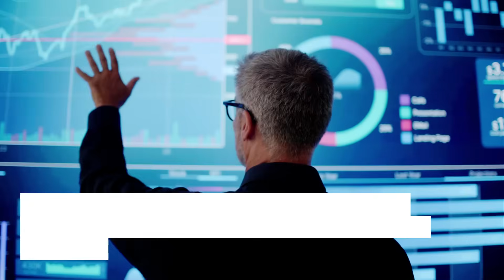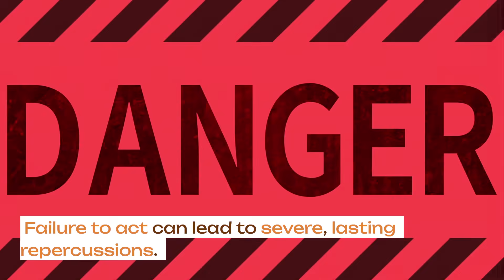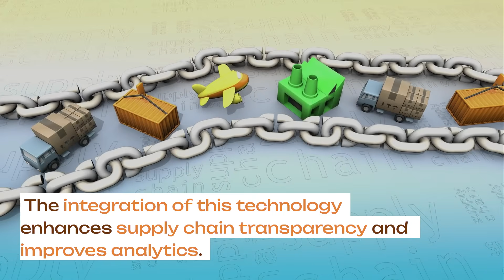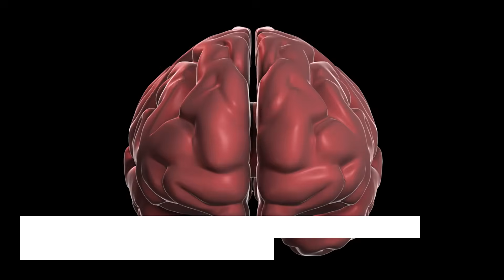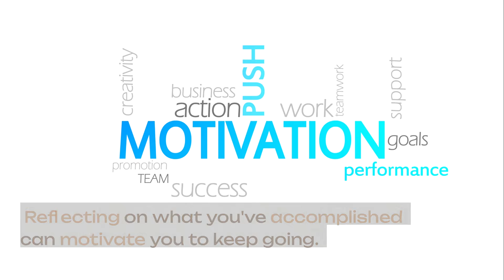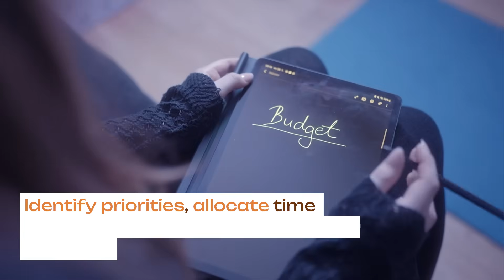Top 10 Tech Trends You Need to Know for 2025!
Step into the future now — because the next wave isn’t coming, it’s happening. From autonomous AI systems to quantum-powered resilience, these 10 strategic tech trends are already shifting business, society and innovation in profound ways. Whether you're a leader aiming to stay ahead of disruption, a creator exploring new frontiers, or simply curious about how tomorrow gets built — this is your roadmap. Watch as we uncover the breakthroughs reshaping 2025 and show you exactly why they matter, how they're being used today, and what to do to stay in the driver’s seat when the next disruption hits.